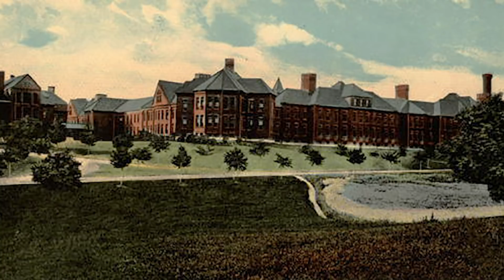The Murder of Stanford White - NYC History Lesson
Tomas "Tom" Delgado, tells the story of Stanford White and how he was murdered by millionaire Harry K. Thaw over the affection of Evelyn Nesbit.